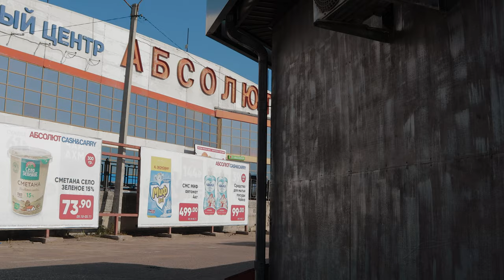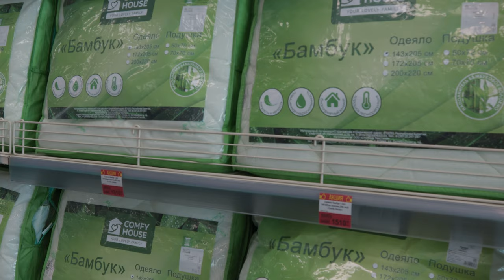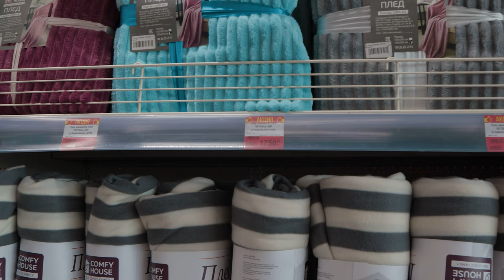Улан-Удэ, Большая проблема всех Абсолютов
Проб лемма в охранниках. Берут на работу не компетентных людей.
Берут всех подряд, потому что нанимать охранное агентство им накладно. Иза этого о охраннике даже алиментарных законов не знают. Иза неграмотности.